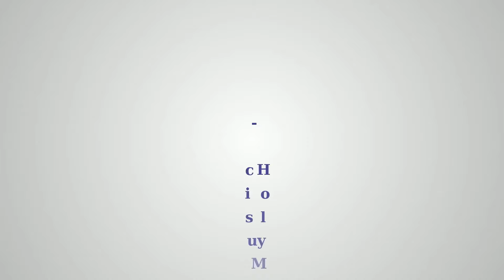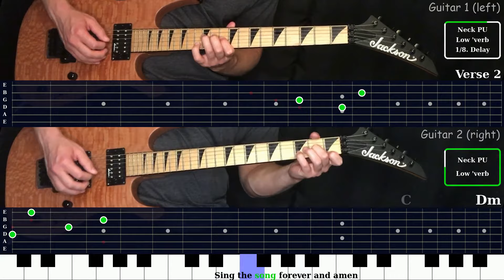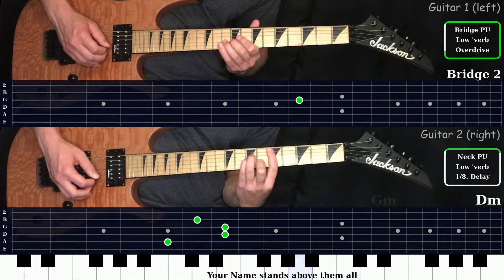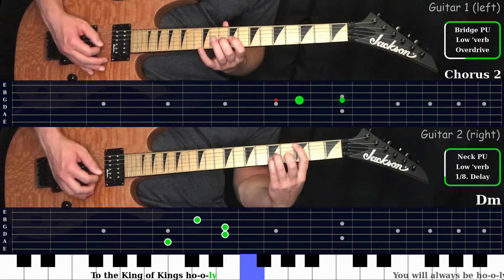Holy Forever - Bethel Music | Electric Guitar Playthrough (With Fretboard Animation)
Timestamps:
0:00 - Song Info
0:20 - Intro
0:46 - Verse 1
1:13 - Pre-Chorus
1:38 - Chorus 1
2:06 - Verse 2
2:38 - Chorus 1
3:04 - Chorus 2
3:33 - Bridge 1
3:59 - Bridge 2
4:24 - Chorus 1
4:51 - Chorus 2
5:18 - Ending